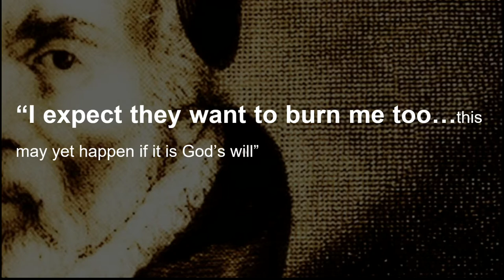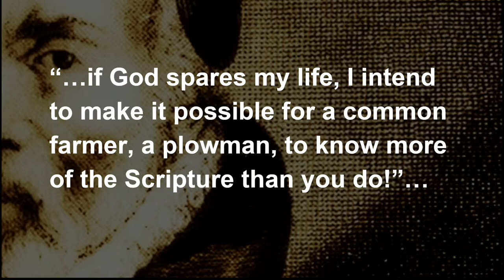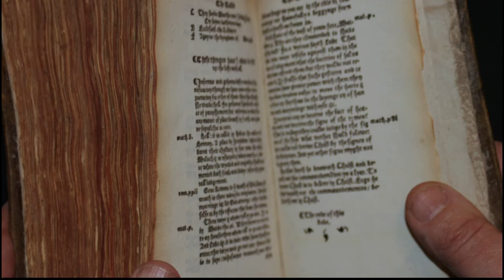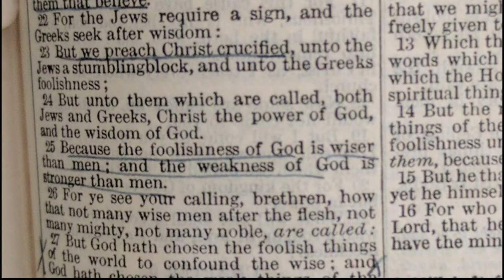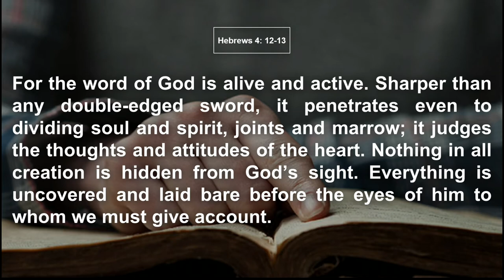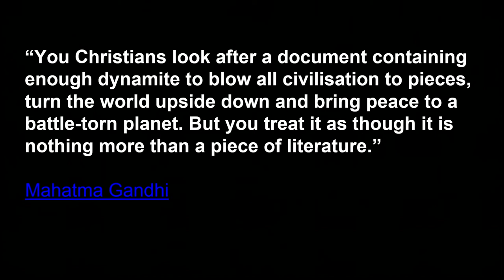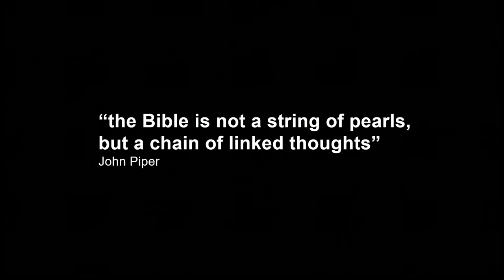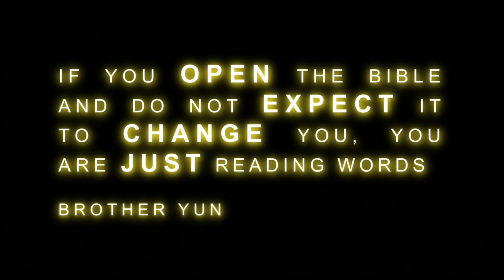Deep Reading, Clare Thompson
Clare unpacks some food for thought about the importance of reading the Bible in our modern times.